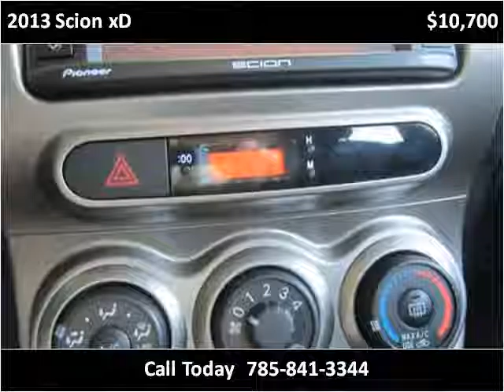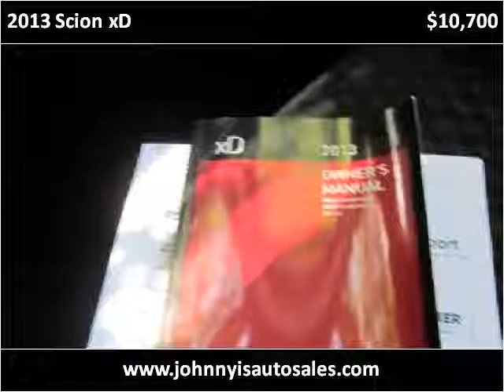2013 Scion xD Used Cars Lawrence KS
This 2013 Scion xD is available from Johnny I's Auto Sales.